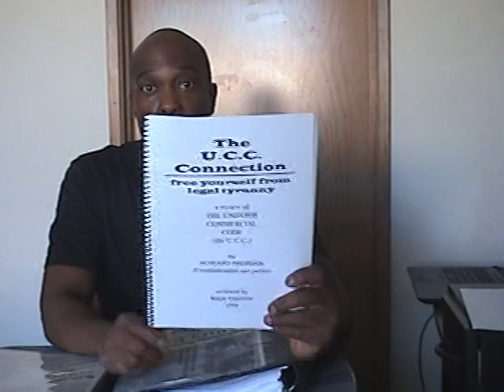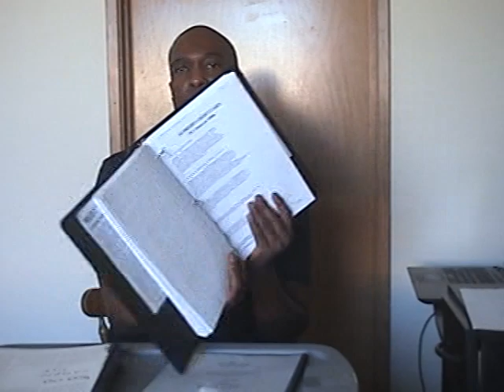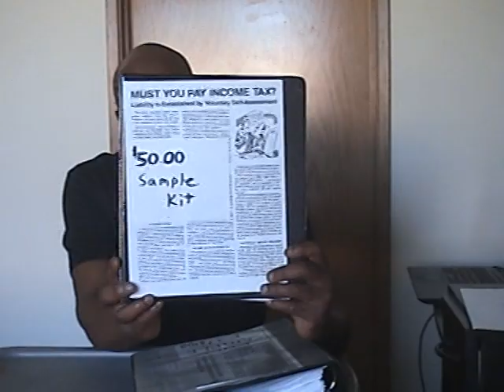"We the People" updated kit sale information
Kevin's 1st kit showing you the laws regarding the illegal income tax, the Social Security fraud, State Citizenship, the U.C.C. the Federal Reserve,& who controls this earth !! & much much more !!